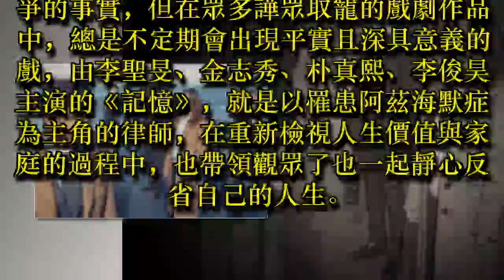【追劇指南】《記憶》 罹患阿茲海默症的王牌律師